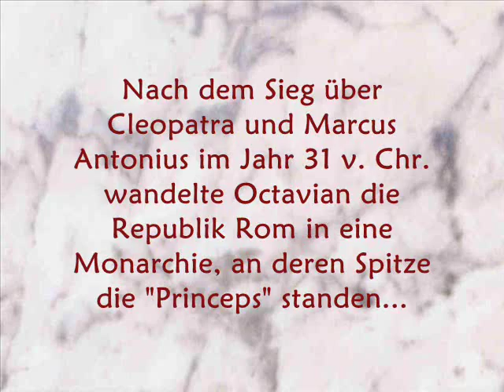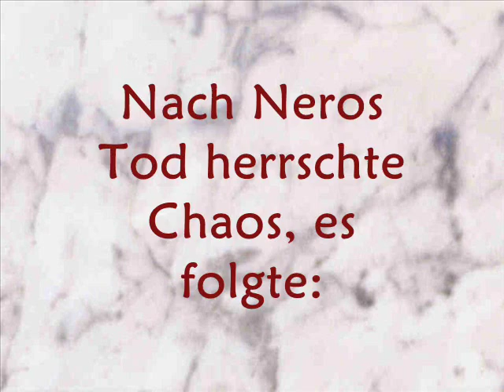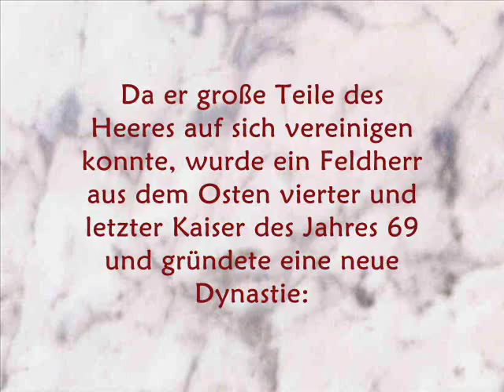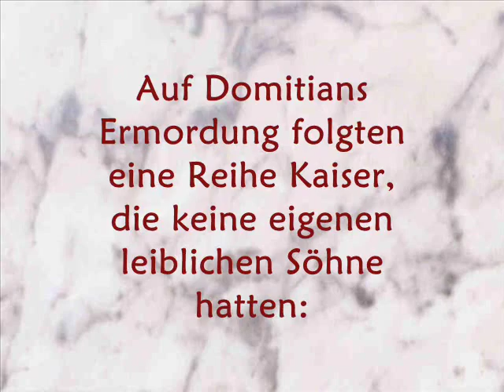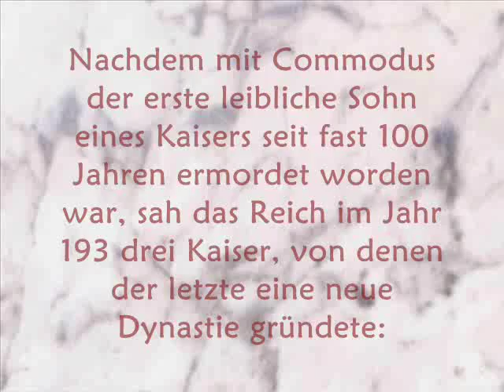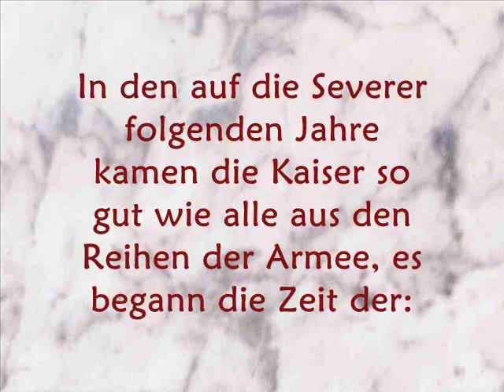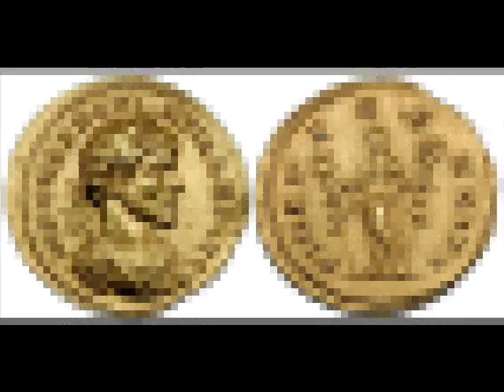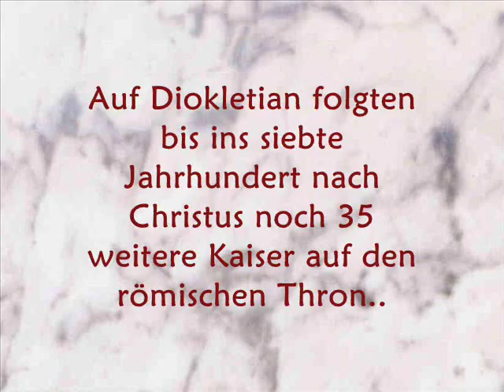Roms Kaiser - Roman Emporer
Über vier Jahrhunderte regierten sie von Rom aus ein Reich vom Atlantik bis Asien, von der Nordsee bis Afrika: die römischen Kaiser.